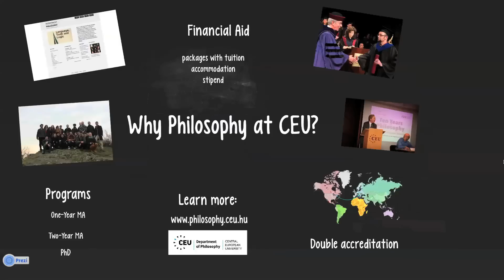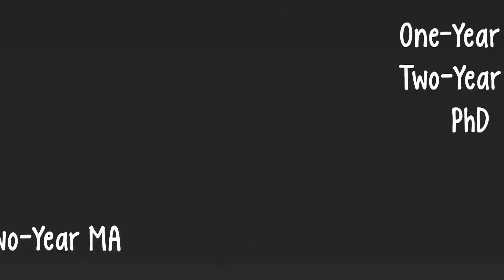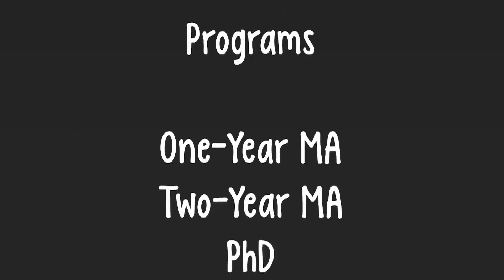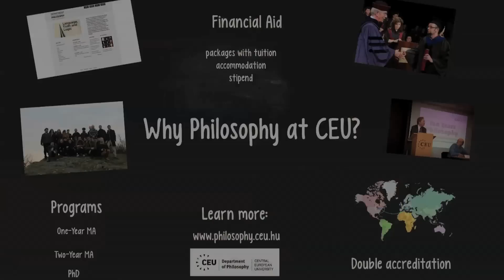Why Philosophy at CEU?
This interdisciplinary program combines historical and analytical approaches to major areas of philosophical study. The department also works in close collaboration with the departments of Cognitive Science and Political Science.